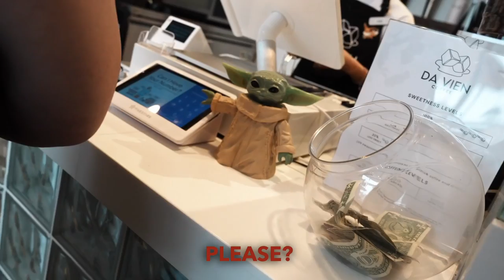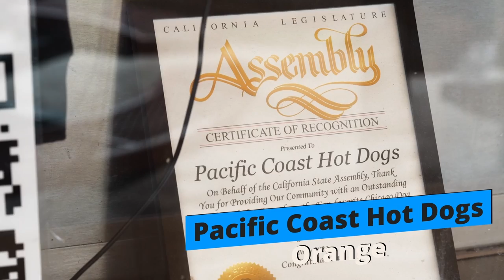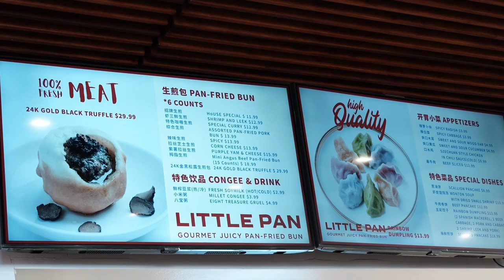5 OC Foods You Didn't Know You Needed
We're going to take you on a culinary exploration in Orange County, CA.

First stop, Da Vien in Westminster for an unbeatable egg coffee that's creamy and delicious.

Then it's time for a breakfast of champions at a local spot offering everything from Loco Moco to Tres Leches Ube French Toast.

Enjoy high-end donuts bursting with flavor and textures at a gourmet bakery.

Then head to a place known for their massive chili dogs.

Finally, savor a range of dumplings, including a standout curry variety, and conclude with a unique hot soy milk drink.

Buckle up for this OC food adventure and discover dishes you never knew you needed!

1. Da Vien Coffee - Address: 9731 Bolsa Ave, Westminster, CA 92683
2. Lola's By MFK - Address: 2410 E Katella Ave, Anaheim, CA 92806
3. Pacific Coast Hot Dogs - Address: 3438 E Chapman Ave, Orange, CA 92869
4. Friendly Donuts - Address: 4442 E Chapman Ave, Orange, CA 92869
5. Little Pan - Address: 2 Hutton Centre Dr #202, Santa Ana, CA 92707